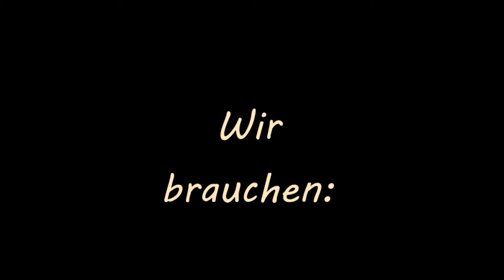Kugelhülsen selber machen.